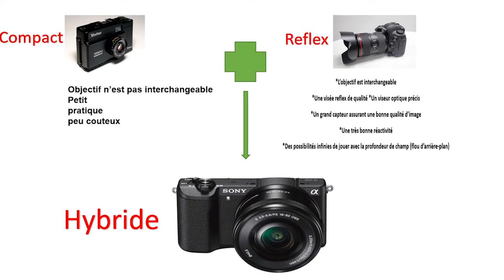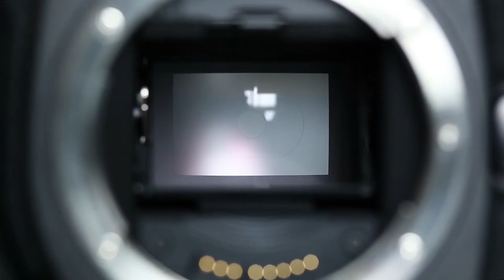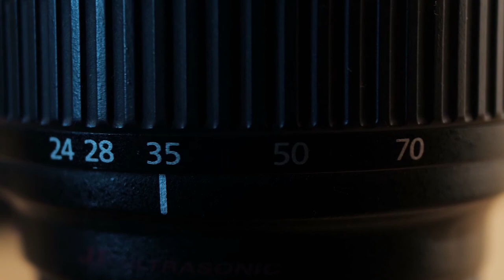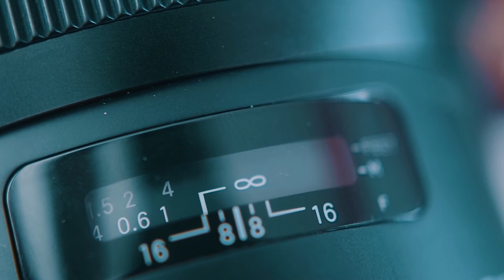Comment choisir son premier appareil photo FACILEMENT (Débutant)